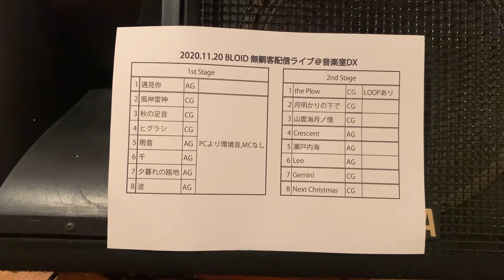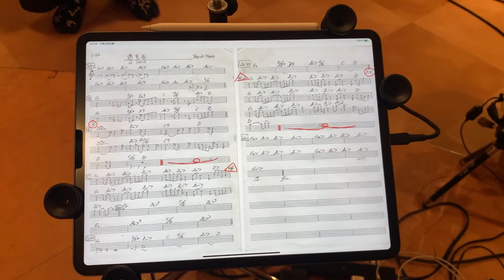BLOID 1月の告知と機材紹介♫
2021年1月11日（月,祝日）音楽室DX
「BLOID 無観客配信ライブ」

ライブ開始　19：30～
視聴チケット　2,500円

●出演
　斎藤孝太郎(Cello)
　眞鍋香我(Gt)

YouTube閲覧は無料ですが、 下記サイトより電子チケットのご購入をお願いします。

19：30より音楽室DXのYouTubeチャンネルより生配信。 19：15過ぎから確認画面がアップされますので映像・音声をご確認ください。 当日の24時までご覧いただけます。

BLOIDのCDの通販はこちら